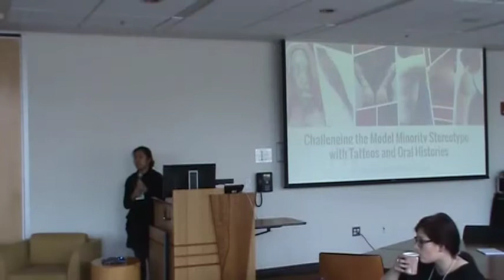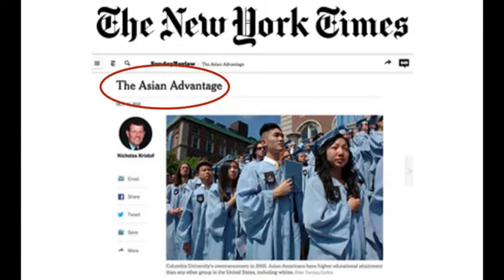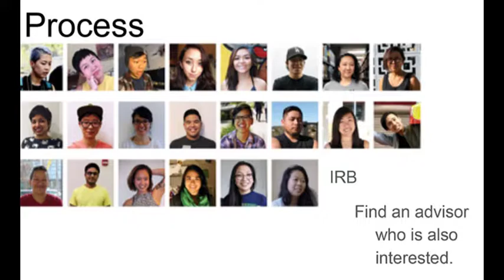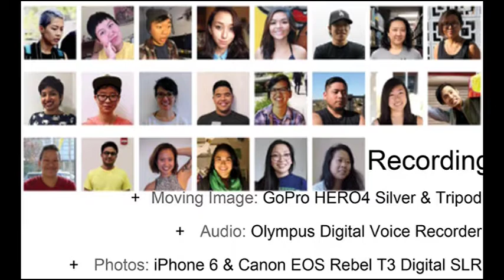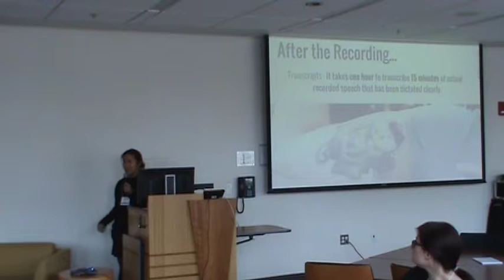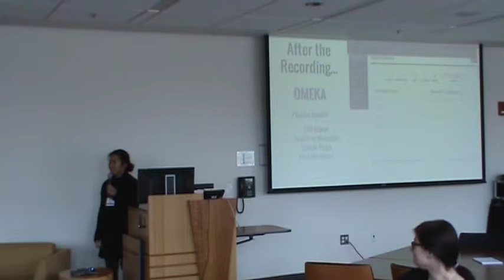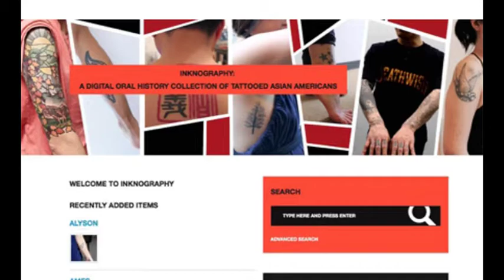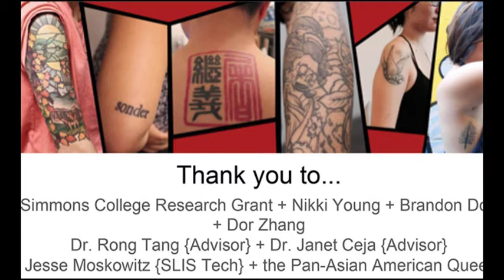Intro and Inknography [DERAIL 2016]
Inknography: Challenging the Model Minority Stereotype with Tattoos and Oral Histories